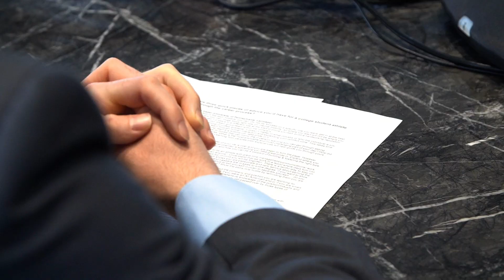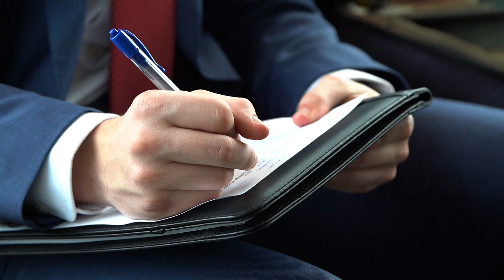Men's Lacrosse Career Day in NYC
Rutgers men's lacrosse visits New York City for the team's annual trip for professional development and networking